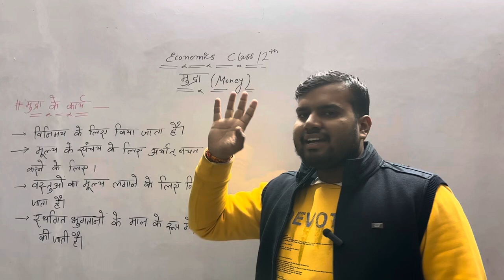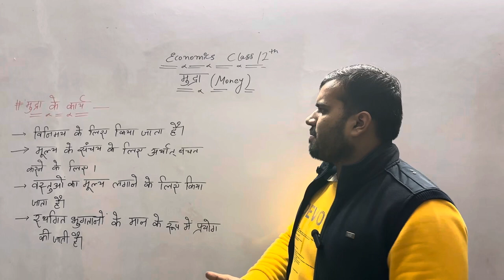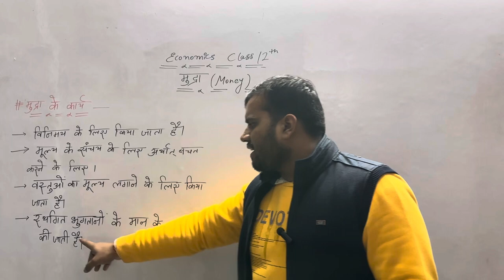CLASS 12th ECONOMICS || मुद्रा के कार्य || AKSHVAAT EDUCATIONAL SOLUTIONS || By Rakshit Sir